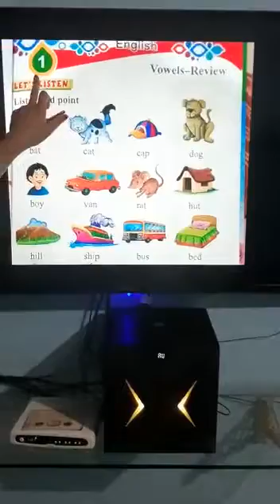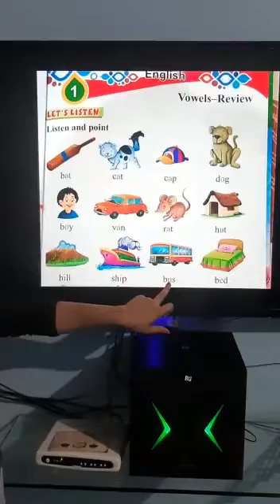Class UKG, English Vowels Review